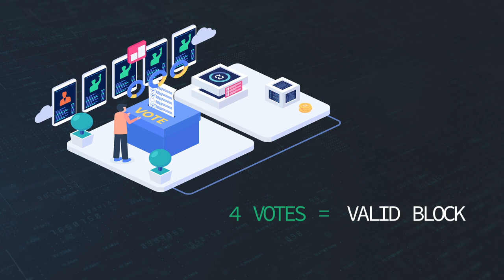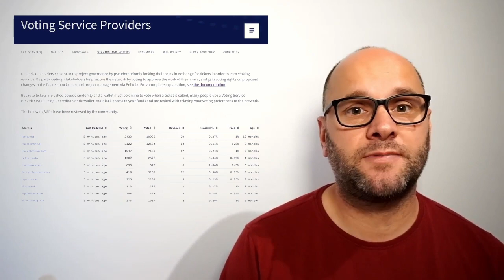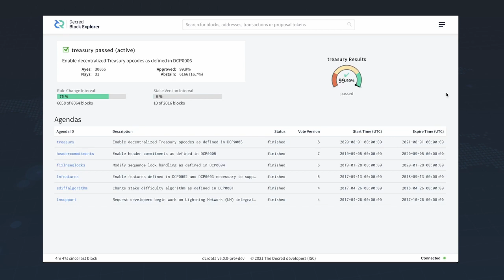Decred's Ticket Voting System - Decred Fundamentals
Decred’s interpretation and use of Proof of stake is unique to the project and is referred to as ticket voting. Rather than using POS as an independent security mechanism it’s used as a verification and governance mechanism which is arguably its original intended purpose. In this video we'll look at how Decred's ticket voting system works and how you can participate.